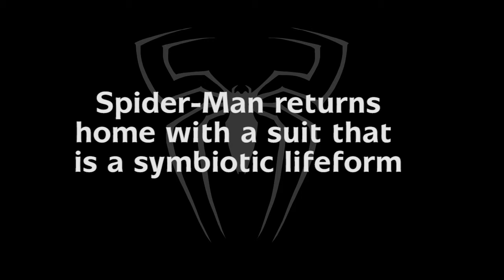SPIDER-MAN "THE BLACK SUIT" - MUSIC BY ZAALEN TALLIS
This piece of music is inspired by the comic books Secret Wars #8 and Amazing Spider-Man #252.

Music Composed by Zaalen Tallis
Video Created by Tom Hoover
Produced by Tom Hoover & Zaalen Tallis

Copyright Ownership - Zaalen Tallis